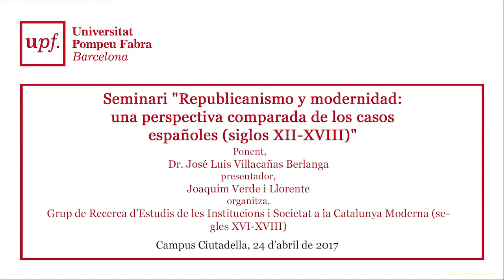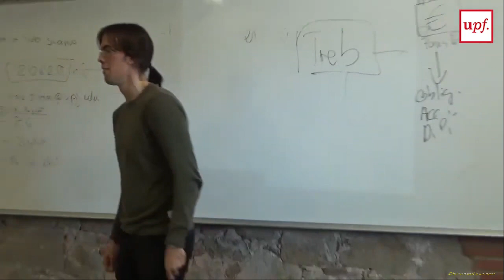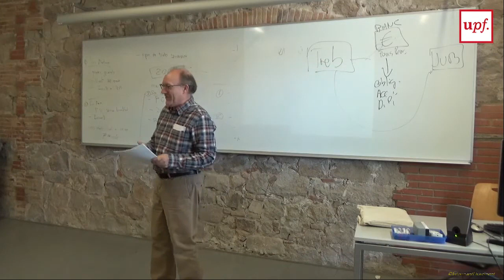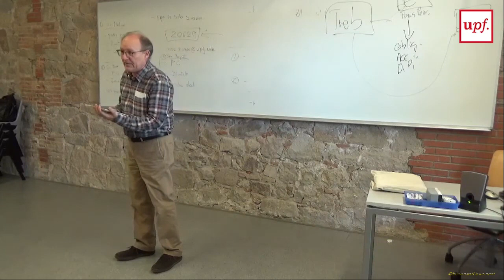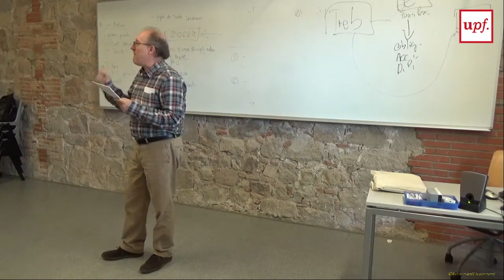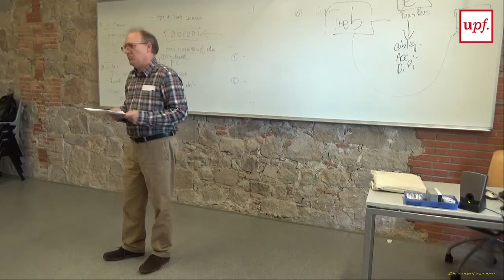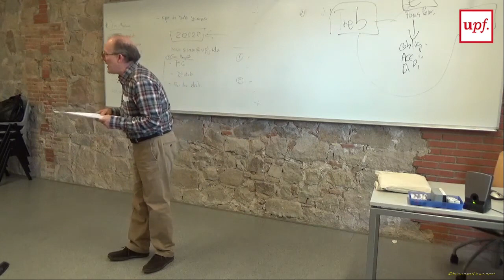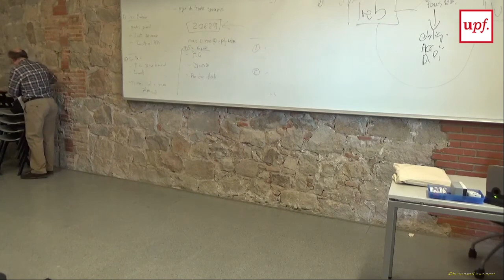Republicanismo y modernidad perspectiva comparada de los casos españoles siglos XII XVIII.24 04 2017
Republicanismo y modernidad: una perspectiva comparada de los casos españoles (siglos XII-XVIII)

Seminari impartit pel doctor José Luis Villacañas Berlanga, catedràtic d'Història de la Filosofia de la Universidad Complutense de Madrid, en el marc del Grup de Recerca d'Estudis de les Institucions i Societat a la Catalunya Moderna (segles XVI-XVIII) de l'Institut d'Història Jaume Vicens i Vives (Universitat Pompeu Fabra), sobre la història dels republicanismes espanyols preliberals des d'una perspectiva comparada de llarga durada (segles XII-XVIII).
Campus de Ciutadella, 24 d'abril de 2017